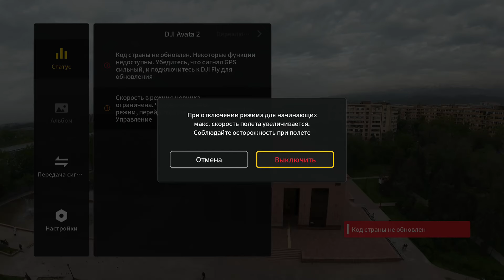РасПаковка DJI Avata 2 Combo. Первый опыт полета на ФПВ дроне. Мои впечатления об Авате 2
Впервые взял себе FPV-дрон - DJI Avata 2. Решил сделать небольшой обзор первого полета + поделиться мыслями и ощущениями. Надеюсь вскоре увидите от меня красивые профессиональные кадры 😊🔥

Дрон, фильтры и контроллер заказывал с амазона, официальный магазин @DJI